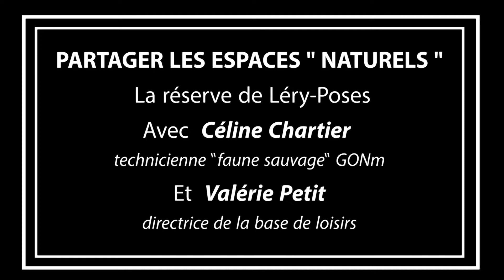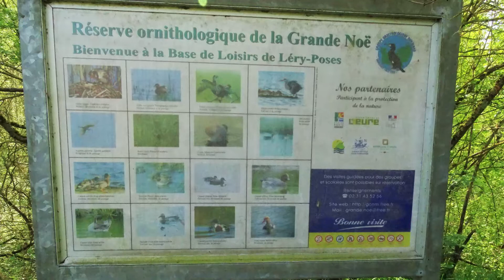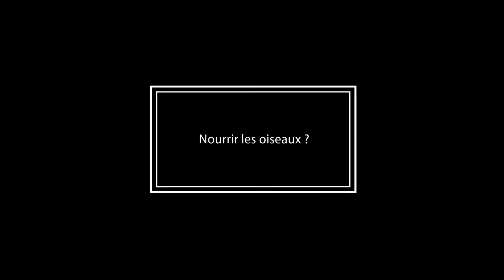Partager les espaces "naturels"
Avec Céline Chartier, technicienne Faune,  et Valérie Petit, directrice de la base de loisirs